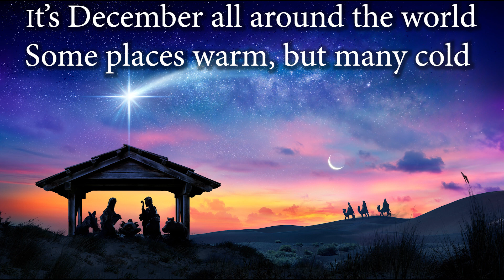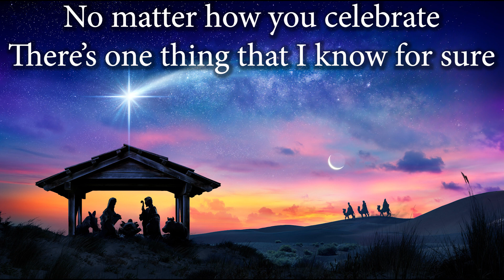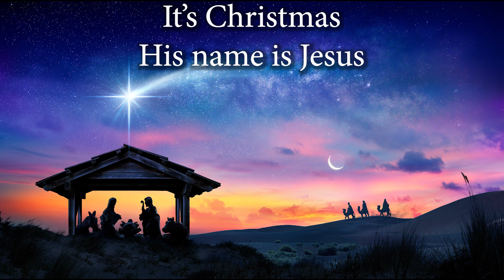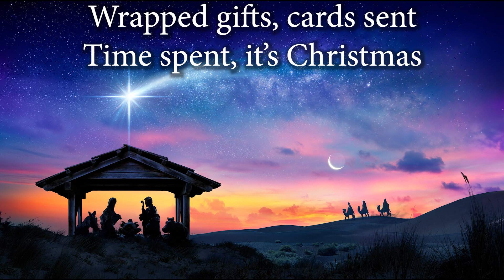It's Christmas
Original song by Cyndi Azevedo and Mark Kenoly

Pending copyright approval 2022